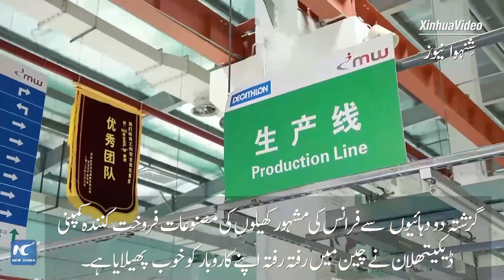گلوبل لنک | صفِ اول کی غیر ملکی کمپنیاں چینی مارکیٹ میں فائدہ کمانے لگیں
شنہوا کے ساتھ ایک حالیہ انٹرویو کے دوران چند صفِ اول کی غیر ملکیوں کمپنیوں نے کہا ہے کہ چین کی جانب سے معاشی آزادی کے عزم نے چین میں غیر ملکی کمپنیوں کی طویل المدتی ترقی کے لیے ایک نئی روح پھونک دی ہے۔